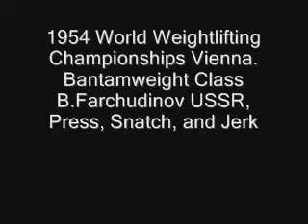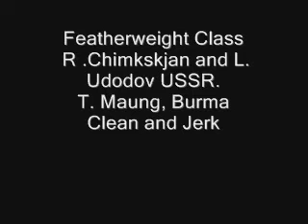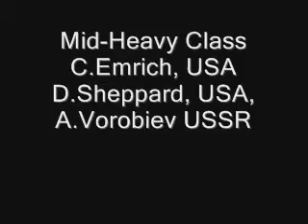Frank Rothwell's Weightlifting History 1954 World Weightlifting Championships.wmv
1954 World Weightlifting Championships